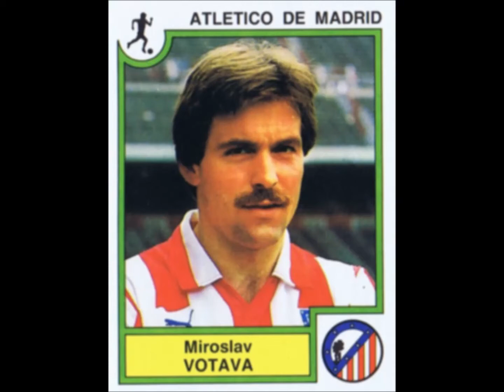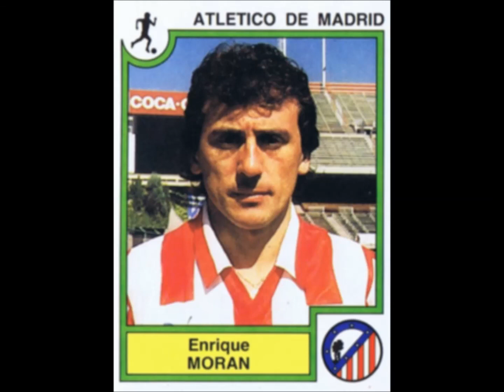PANINI STICKER FUTBOL 85 ATLETICO DE MADRID TEAM